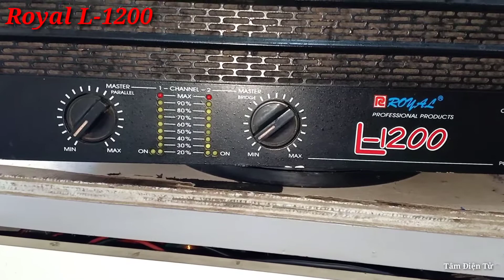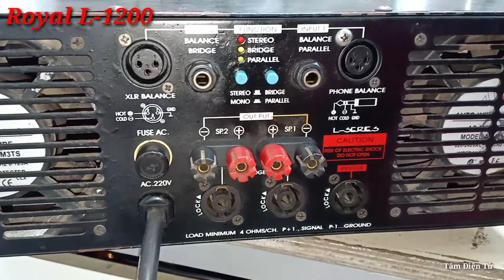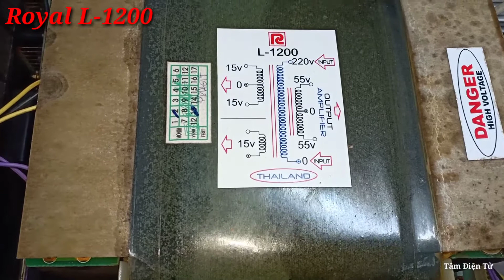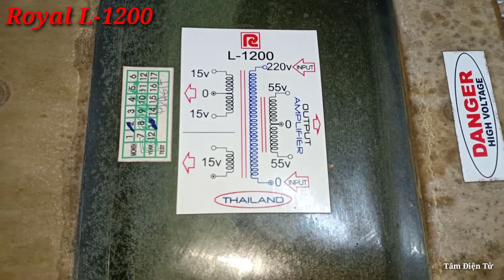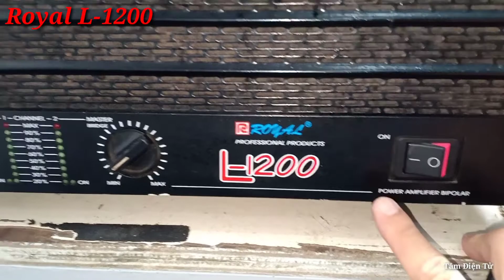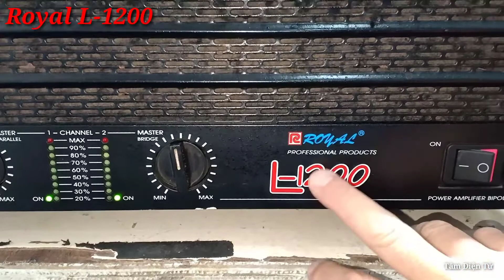Công Suất Thái Lan Royal L-1200 Power Amp Hư Nguồn - Tâm Điện Tử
Công suất Royal L-1200 Made in Thailand. Hư nguồn, phù 4 tụ lọc Nguồn chính. Thay tụ lọc Nguồn mới.